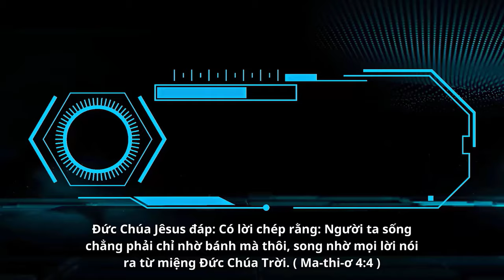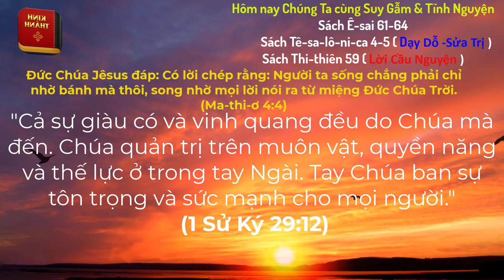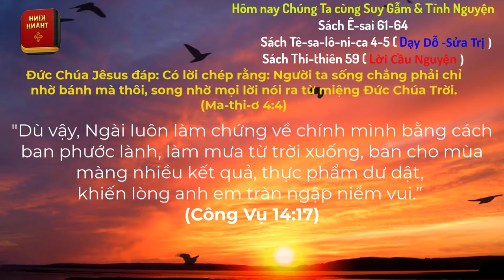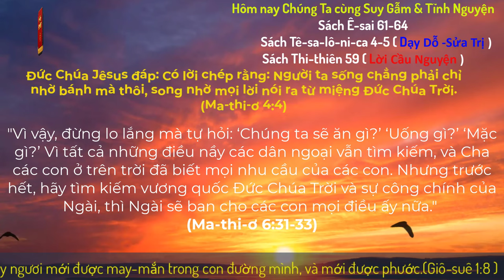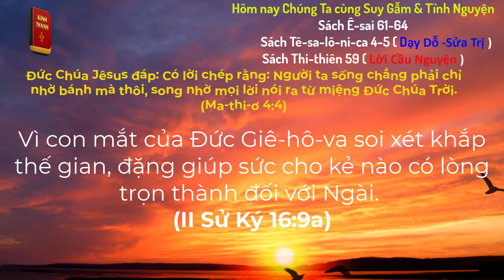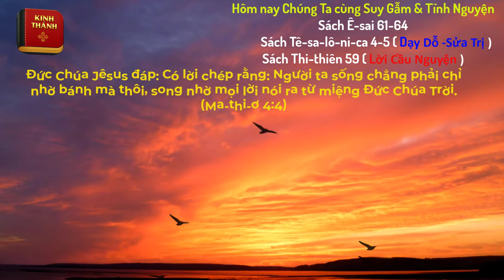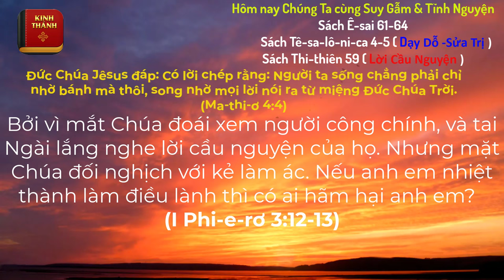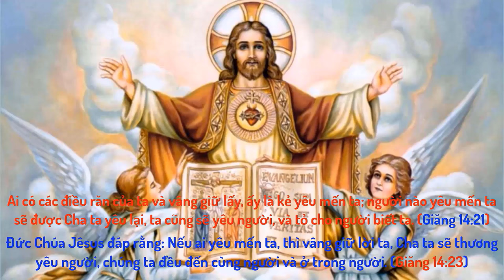Oneway Radio | Tĩnh Nguyện Hằng Ngày 06/03/2024 | Dưỡng Linh cơ Đốc